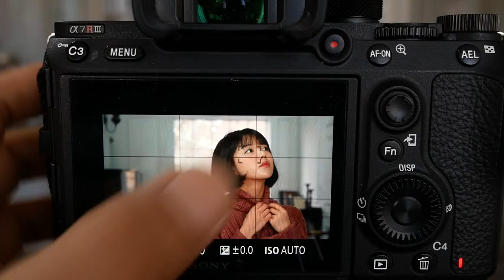1 2 Sony A7R III 4K 30p AFSpeedST P1070068